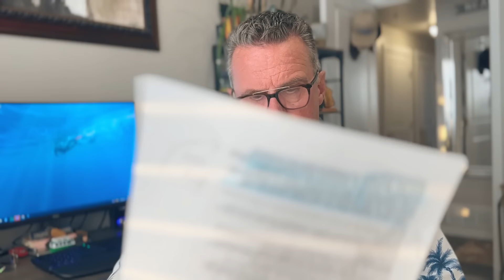IQD Updates - Iraqi Dinar - Internationalism - WTO - Mechanism - Stability - Major Economic Movement